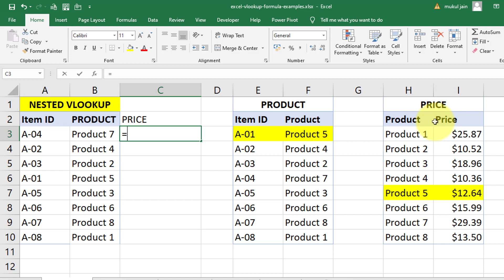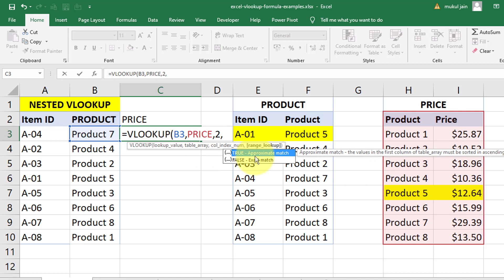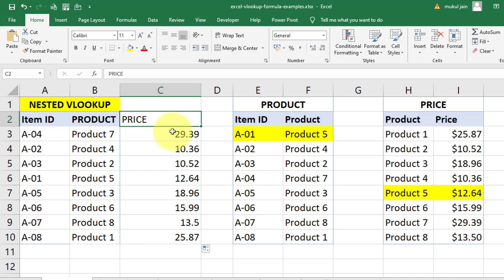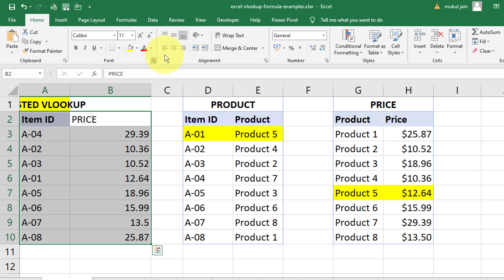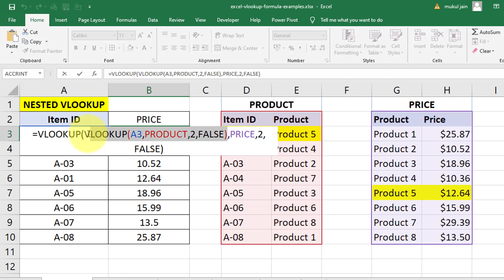Nested and Double Vlookup hindi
Topic- NESTED & DOUBLE VLOOKUP

nested vlookup
double vlookup

Learn How to use nested vlookup and double vlookup in excel . vlookup is very useful for excel users it decreases your consuming time and give you desired results as per your preferences
So, of you know this this is very valuable for you .Learn how to use and apply it in excel sheet.

Important Keywords